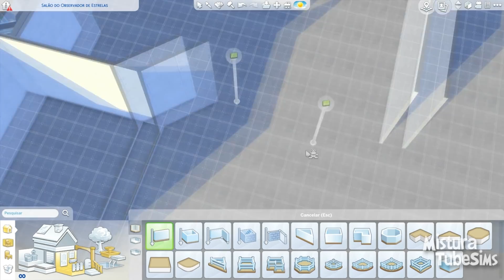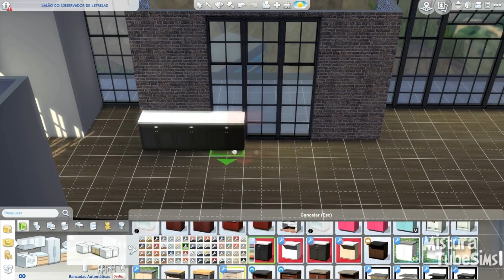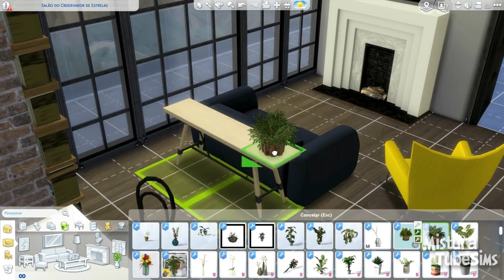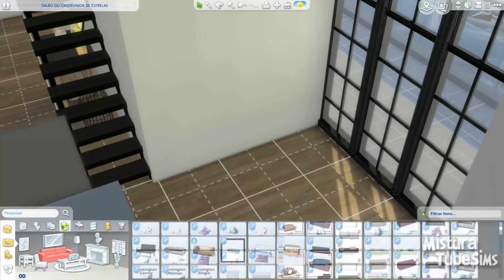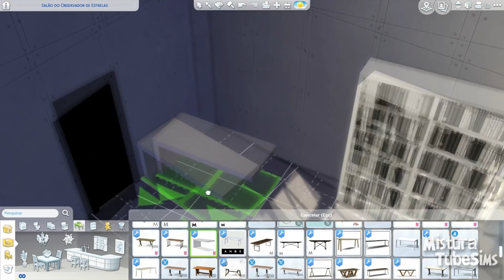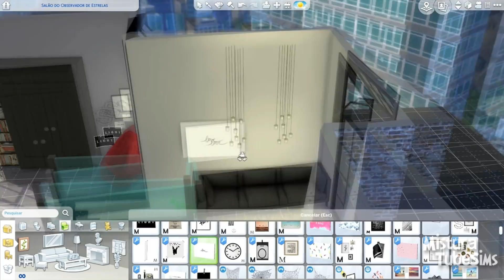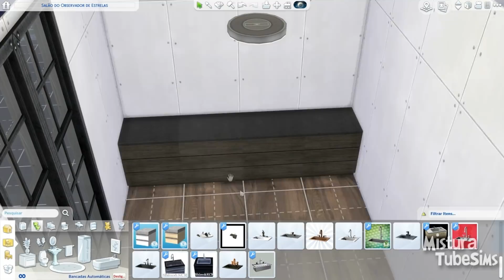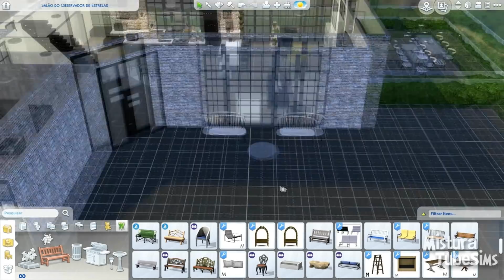The Sims 4 | Speed Build | Rooftop House ( Casa na Cobertura )